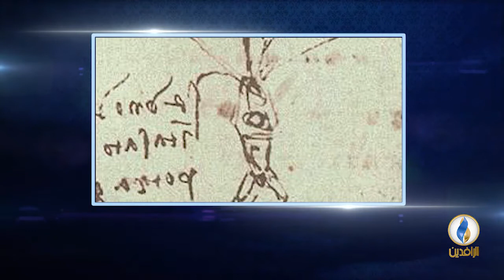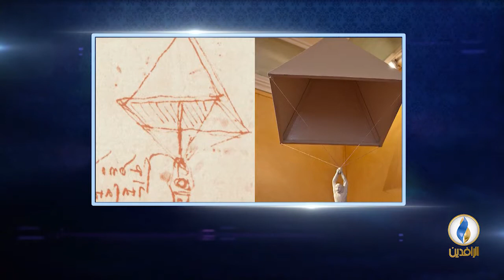أعلام_من_العراق | ح 6 - الأمير سيف محمد.